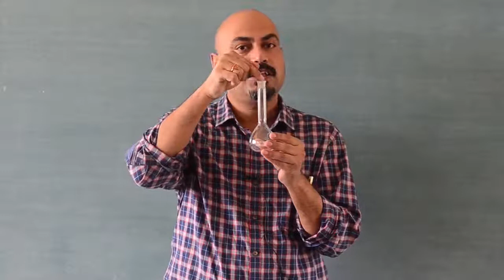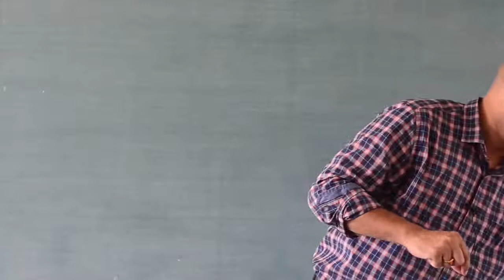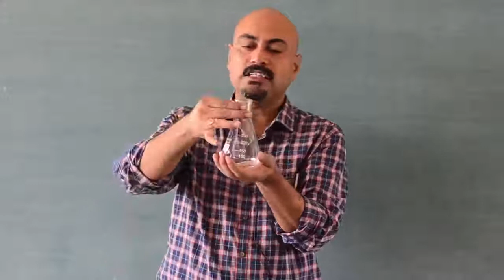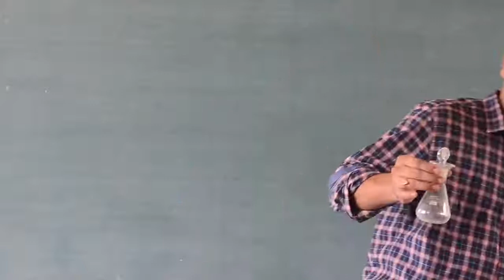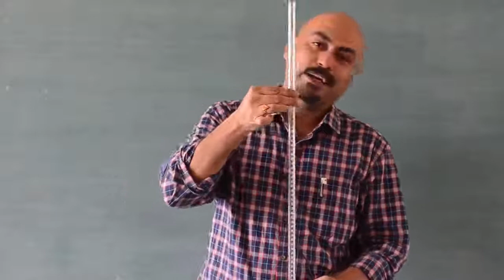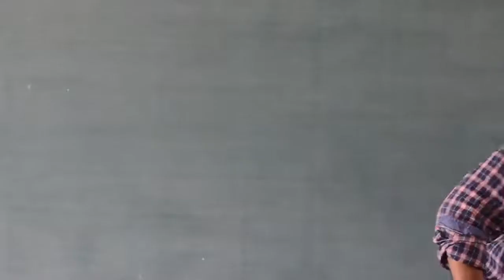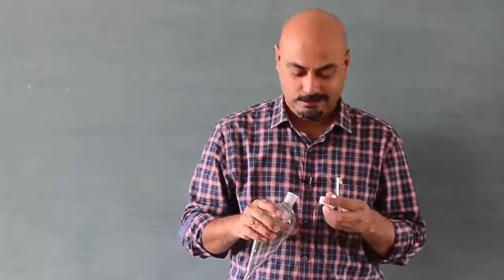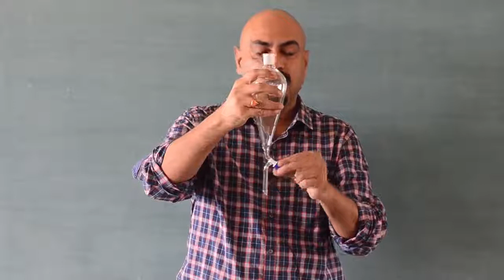know Lab Glassware : Part-2